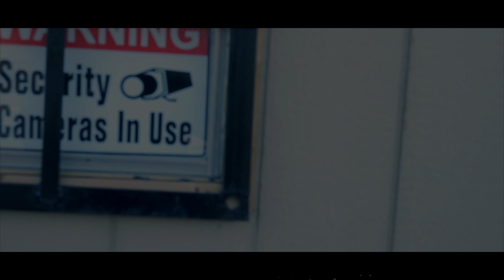SSK - Blastin (feat Lil Phez & FNS Blue )